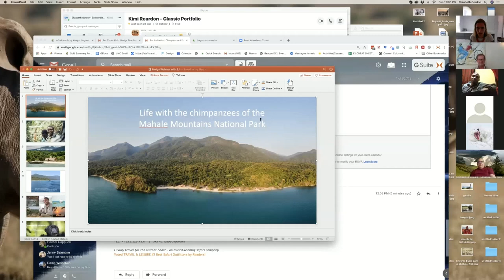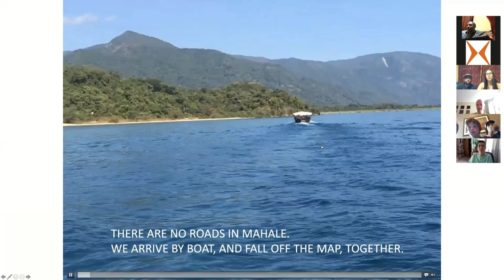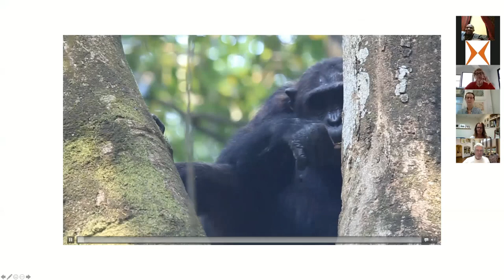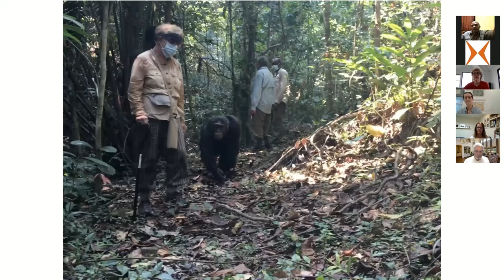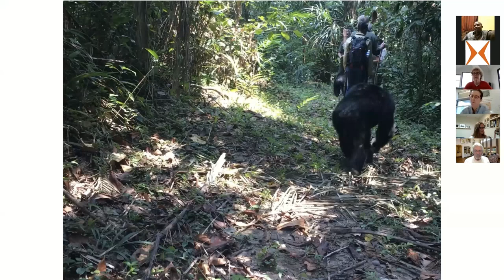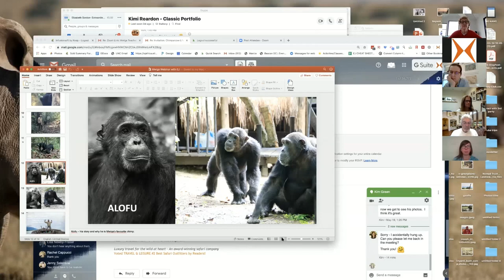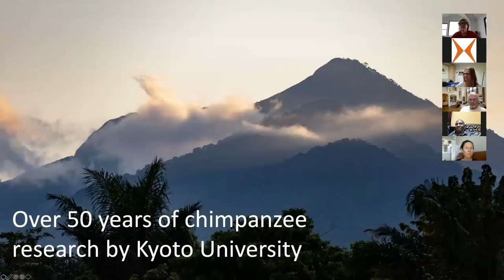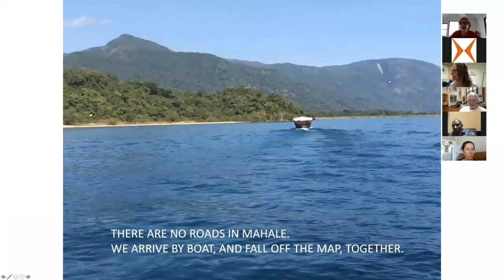Live from Africa: Meet Chimpanzee Conservationist & Safari Specialist Mwiga from Greystoke Mahale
In this episode of Live from Africa, learn about chimpanzee life in Tanzania’s Mahale Forest with Mwiga. Consider Adding this to your Luxury African Safari Bucket List!